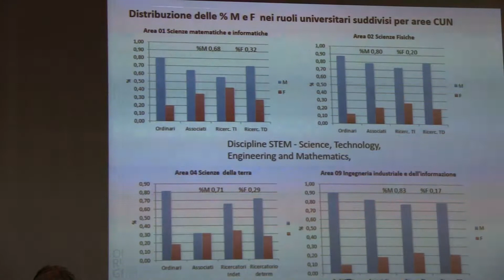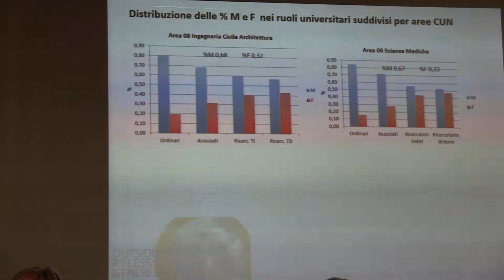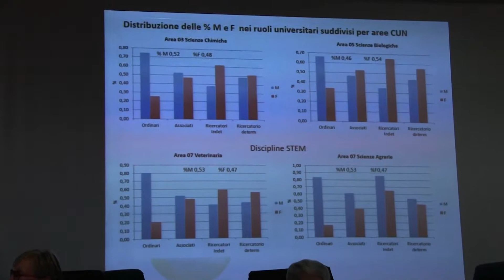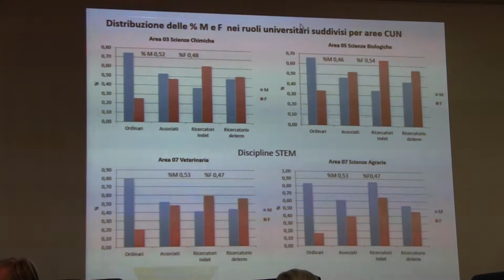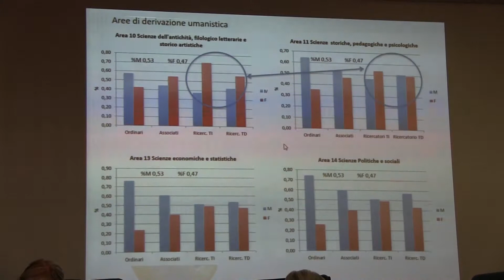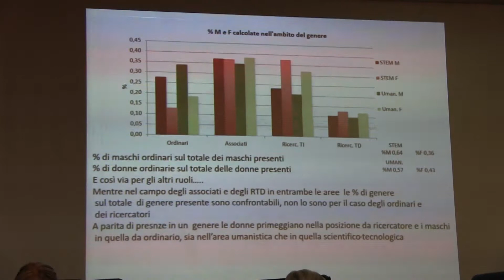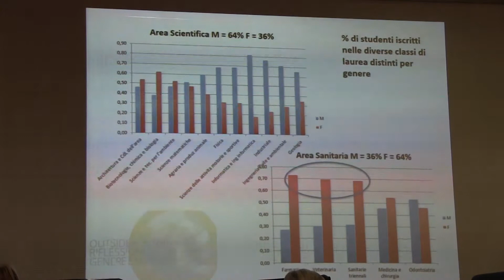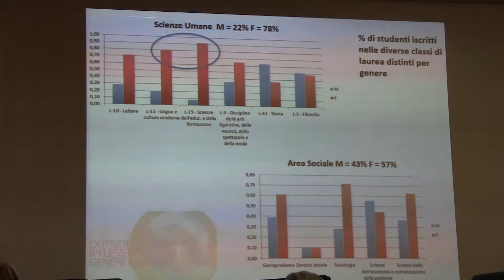Aurelia Sole, Rettrice Università della Basilicata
OUTSIDER WITHIN
RIFLESSIONI SU
GENERE E SCIENZA
- Che genere di Università?